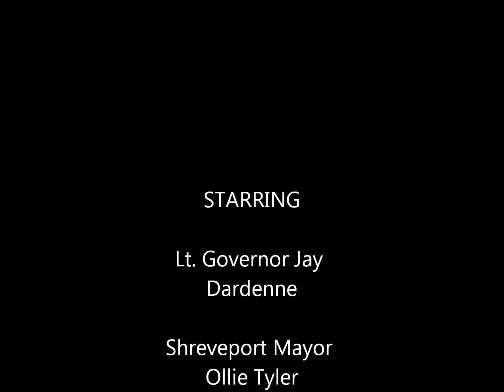Tourism Conference March 23, 2015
Louisiana's tourism leaders discuss Travel South USA Domestic Showcase trade show at the Shreveport Convention Center.